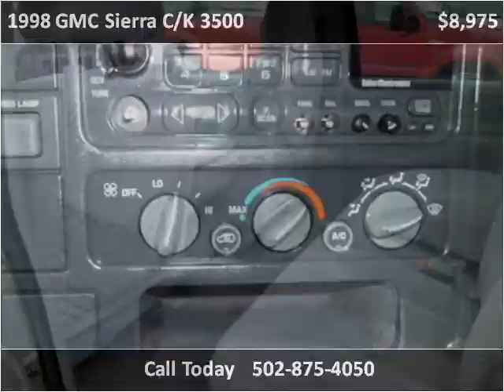1998 GMC Sierra C/K 3500 Used Cars Frankfort KY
This 1998 GMC Sierra C/K 3500 is available from Larry Stigers Equipment, Trailers, and Trucks.